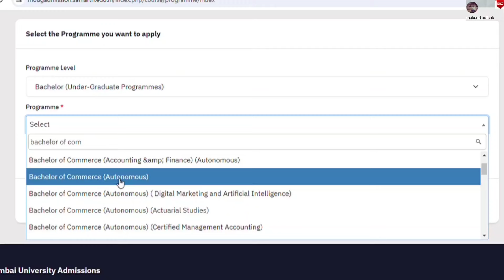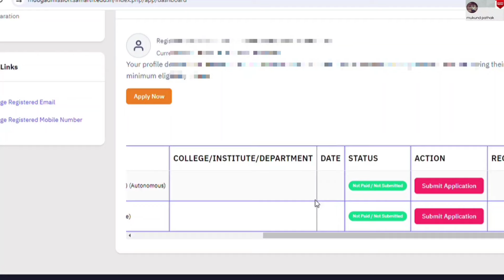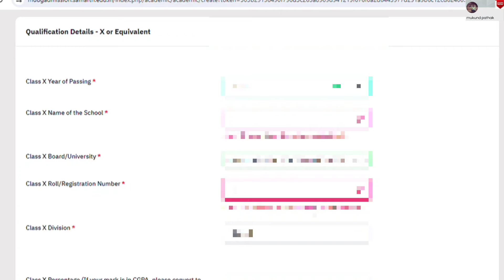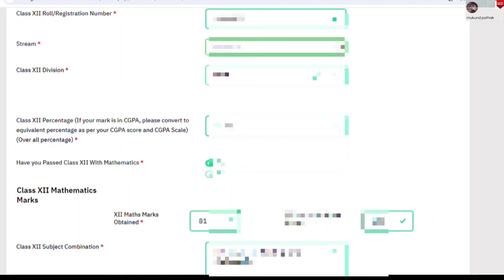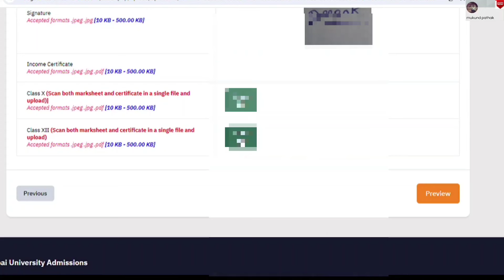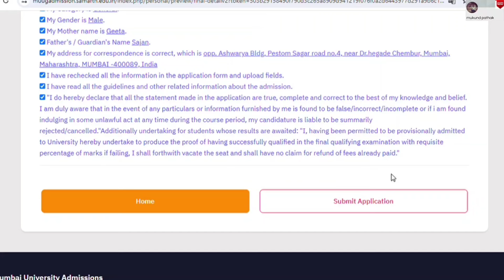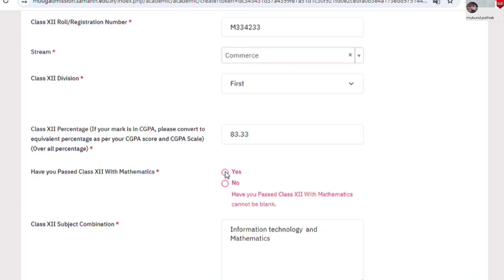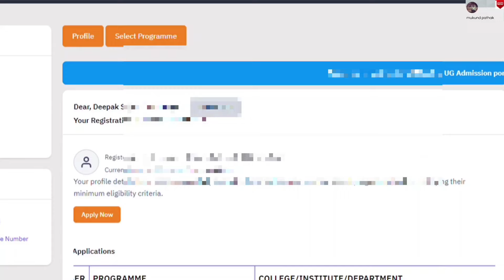How to Fill Pre-Admission Enrollment Form AY 2024-25? Part 2 l Mumbai University l Mukund Sir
How to Fill the Pre Enrollment Admission Form of Mumbai University